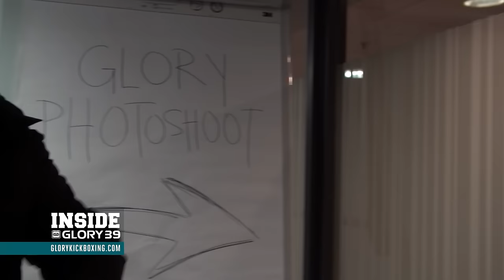Inside GLORY 39 Fight Week: Part 2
With all the pressure of GLORY 39 Brussels fight week, the fighters look for ways to get their minds away from Saturday night. In part 2, we follow the fighters during photo shoots, interviews, and late-night activities.